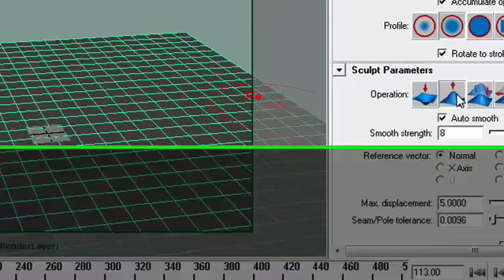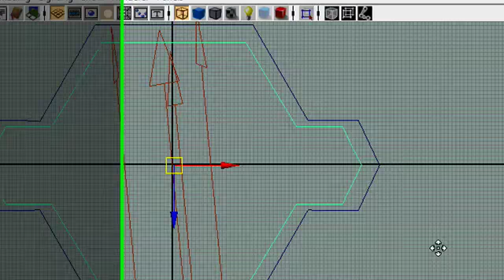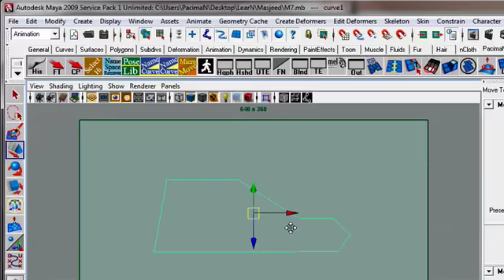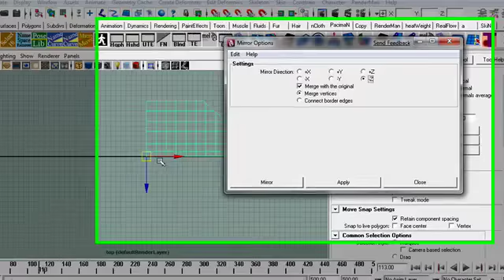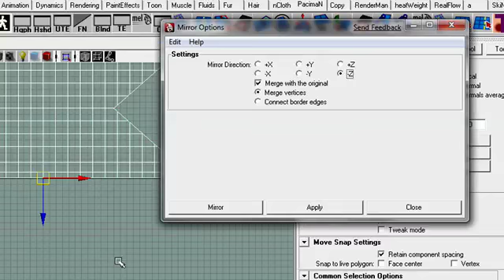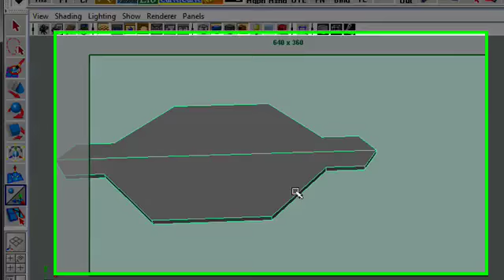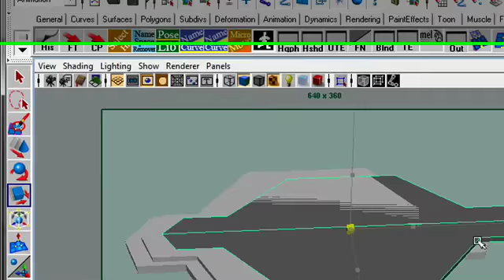MasjeeD-1 تصميم مسجد - الجزء الأول